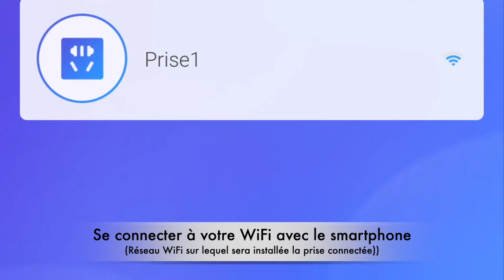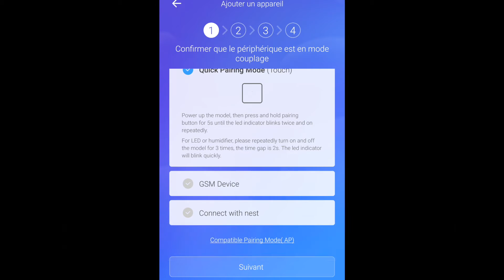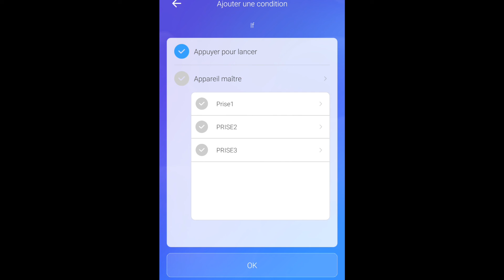Prise connectée Smart Plug - SonOff S26 : Test pour un paramétrage et une domotique facile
Déballage et installation de la prise connectée SonOff S26
Attention : pour la version française, il faut prendre la version "E".
Acheter sur Amazon

La prise SonOff S26 fonctionne avec l'application EwELink. Compatible IFTTT, elle est une alternative au TP-Link HS100